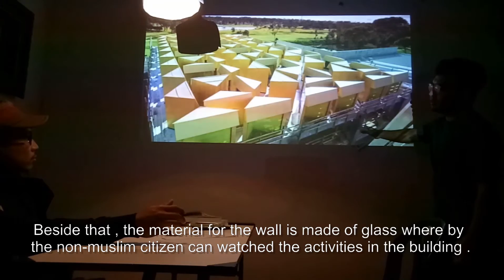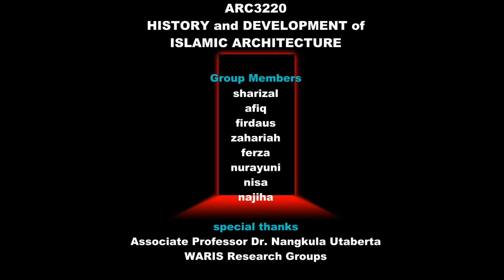[ POLISSENTRI ] : Mosques of Contemporary Australia Architecture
Produced by SYOK.SENDIRI PRODUCTION
A team of ARCHITECTURE STUDENT

For subject ARC3220 HISTORY AND DEVELOPMENT OF ISLAMIC ARCHITECTURE
FACULTY OF DESIGN & ARCHITECTURE

GROUP MEMBERS
- MUHAMMAD AFIQ BIN SULONG               : 174402
- MOHD SHARIZAL BIN FATHIL                    : 172084
- MUHAMMAD  FIRDAUS BIN MUSTAFFA  : 173451
- ZAHARIAH BINTI ABD KARIM                    : 173291
- KHAIRUNNISA BINTI KAMARUSZAMAN  : 173024
- FERZA NOTTISA BINTI MD FERDAUS       : 172795
- NAJIHAH NAJLAA BTE ABD RAZAK         : 173268
- NURAYUNNI BINTI IBRAHIM                       : 173742